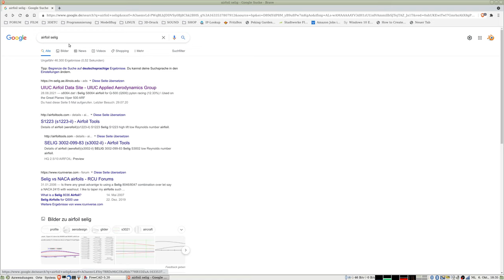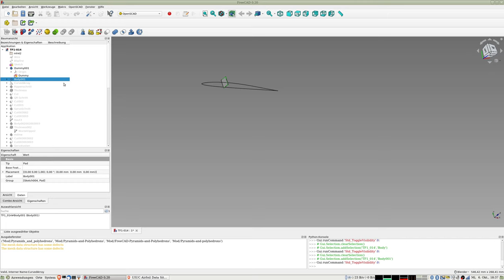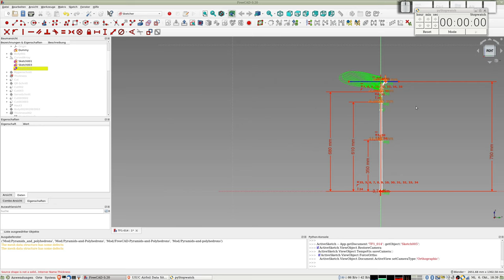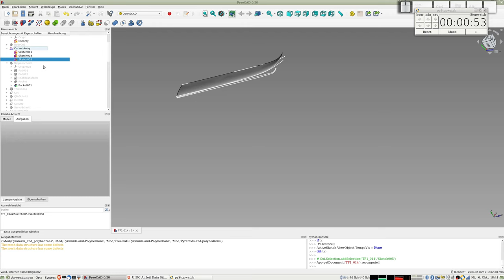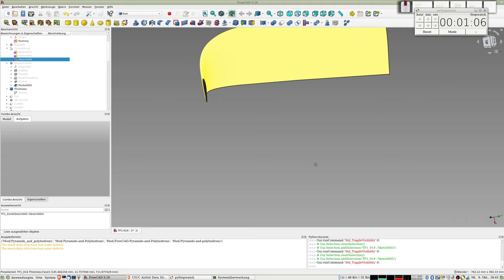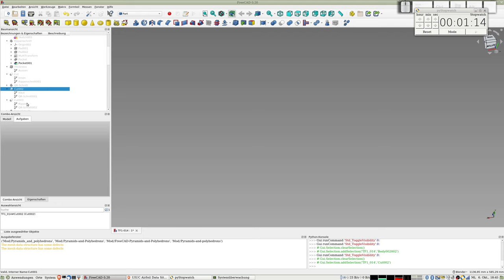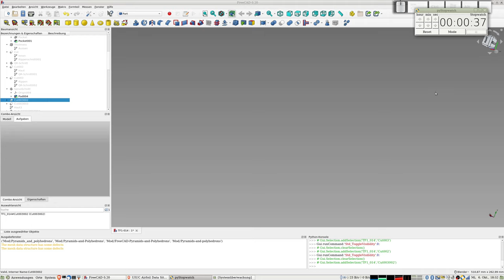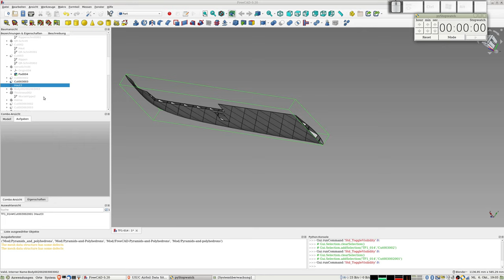Freecad - Tragflächen-Konstruktion mit Curved Shapes - Wie macht man es?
Dies ist kein Tutorial, weil es sehr aufwändig ist, eine solche Tragfläche zu erzeugen, und es besteht immer die Gefahr, dass die Formen, die man als Zeichnungen für Curved-Shapes erzeugt nicht zu einem zufriedenstellenden Ergebnis führen...
Man kriegt es hin, aber für ein Schritt-nach-Schritt-Tutorial sehr schwer und unfair dem Zuschauer gegenüber, der dann mit Fehlermeldungen zu kämpfen hat.